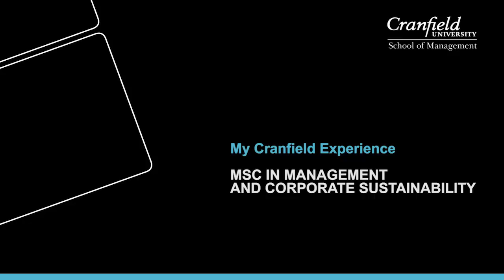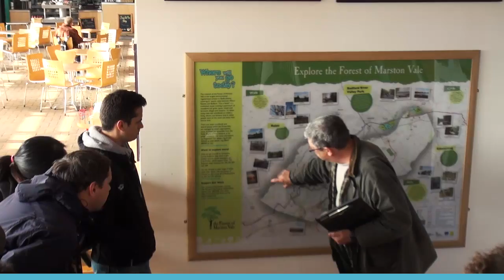An introduction to our MSc in Management and Corporate Sustainability...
Cranfield MSc in Management and Corporate Sustainability students describe their experience of the course.